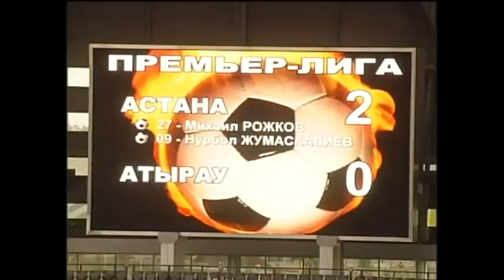Нұрбол Жумасқалиев (см.480px)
Стандартты орындау техникасының мастері !
Пас берудің шебері !!
'игровой мышлениесі' жоғарғы класс !!!